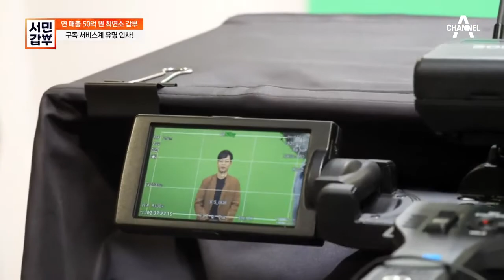구독 서비스계 유명인사? 구독경제 강의까지 나가는 갑부! | 서민갑부 341 회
떠오르는 소비트렌드 ＂구독경제＂
강의에 나선 갑부!